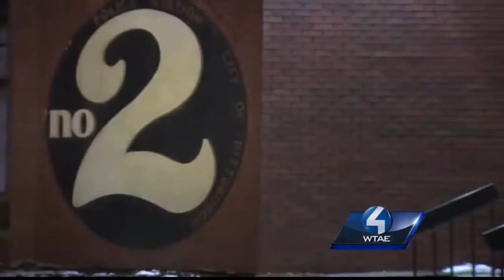Police Investigate Scare At Children's Hospital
A child was reported taken from Children's Hospital Thursday.